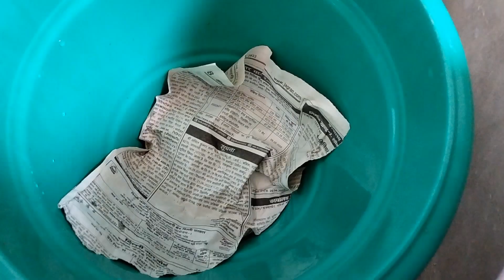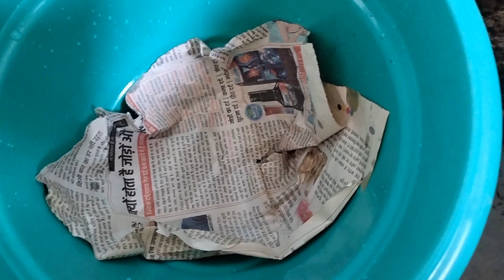Best soil mix for mariagold plant|| care#nature#gardening flower care #